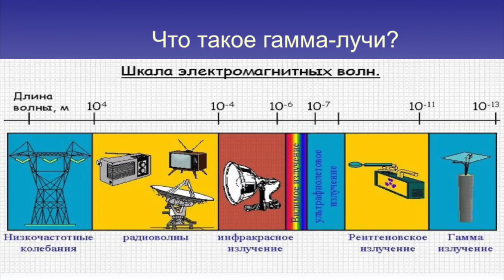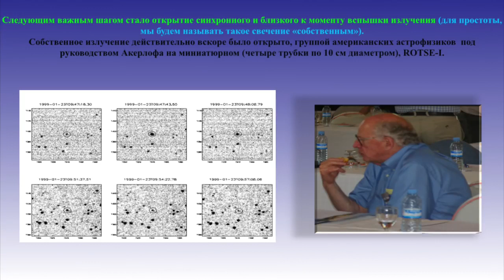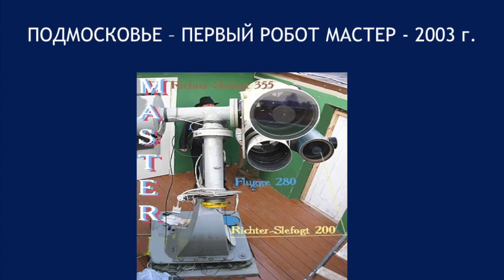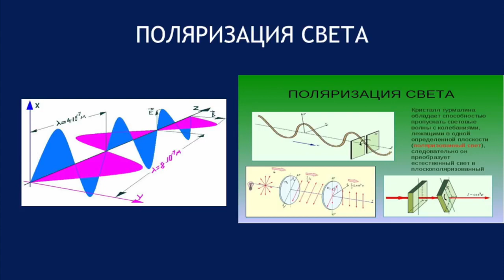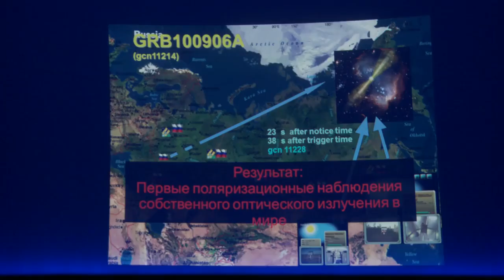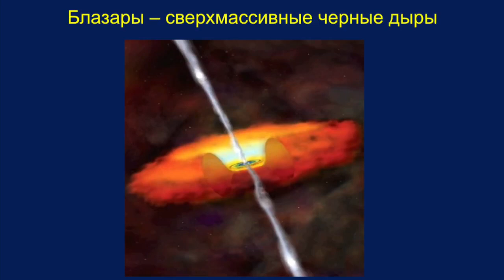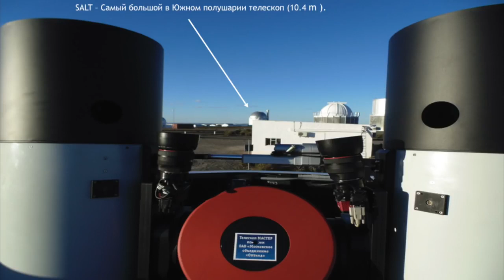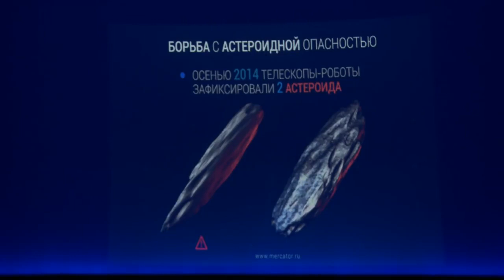Липунов В.М. "Звездные роботы и взрывы во вселенной" 22.04.2015 "Трибуна ученого"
Лекцию читает профессор МГУ имени М.В. Ломоносова, заведующий лабораторией космического мониторинга ГАИШ МГУ, руководитель Глобальной роботизированной сети телескопов МАСТЕР.